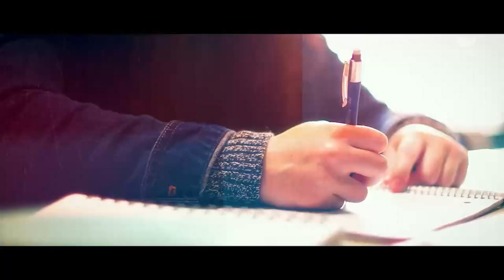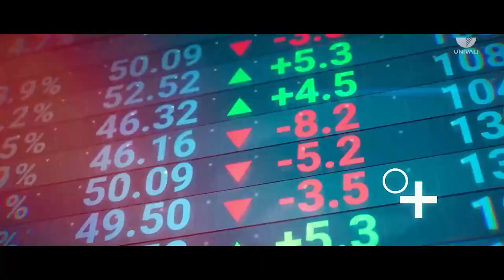Laura Tereza no Sextou! #56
Laura Tereza é cantora e compositora, tem dois EPs e dois Singles lançados. Ela se autodenomina como parte integrante da nova geração da música chapecoense. Ela aposta em estilos que vão do Folk à Nova MPB. Iniciou a carreira como artista independente em 2019, e desde então ganhou destaque estadual com a participação de suas composições em festivais. Ajudou a idealizar e a realizar os eventos Oeste Autoral e Arte da Casa, ambos voltados para difundir a cultura local.